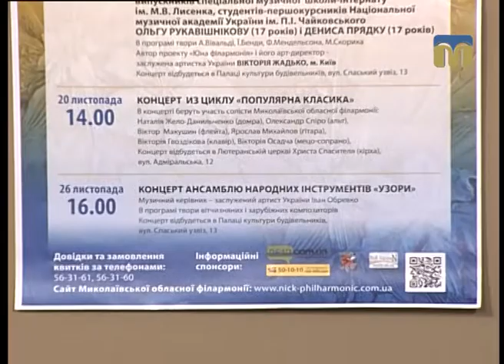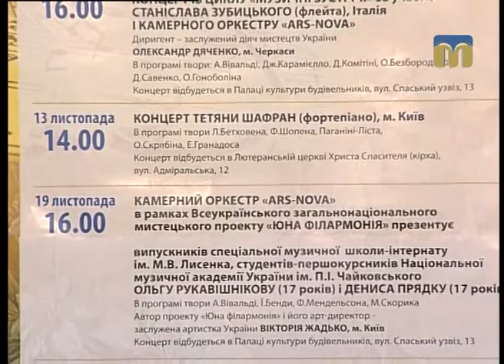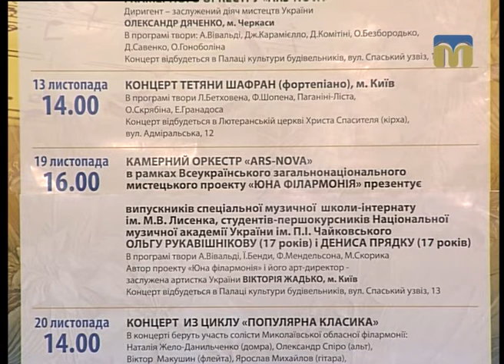Розмова на тему. Творче життя Миколаївської обласної філармонії - 8.11.2016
Гість студії - директор Миколаївської обласної філармонії Олександр Добровольський.